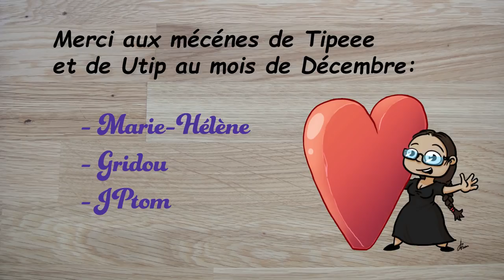Tutoriel Tapis de Jeu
Tutoriel pour coudre un tapis de jeu ou sac à jouet. Très simple mais assez long à réaliser vu les dimensions. Courage, ça se fait bien ;)

► Matériel nécessaire:
1m50 de tissu matelassé réversible
7m de biais de 10 cm de large
6m de cordon macramé de 7mm de diamètre
fil, aiguille pour tissu lourd

Ma machine à coudre

Dessin de miniature par JPtom

★ O'Kryn ★